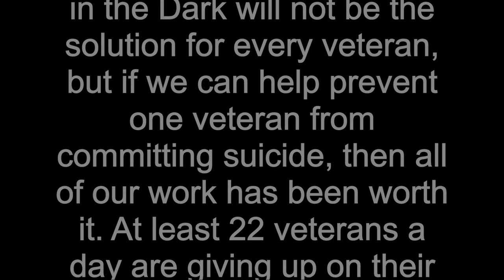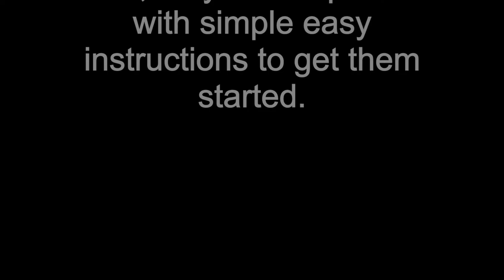Fishing in the Dark - Logo Reveal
Ratt runs AngryMonday. He did my logo.